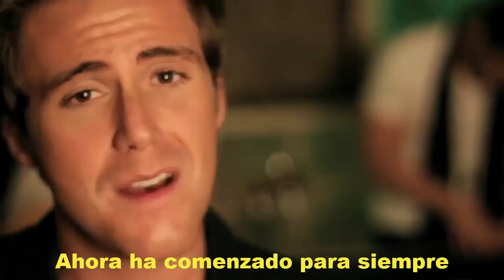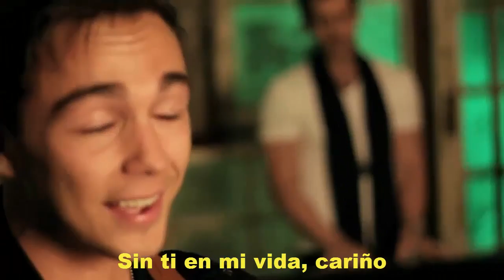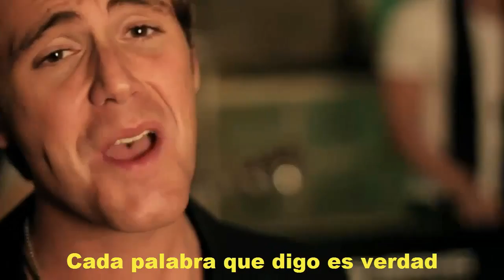This I Promise You - 'NSYNC (acoustic cover by Anthem Lights)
¿Quieres ver otro vídeo?

Hymns Mashup Pt. II | Anthem Lights - Amazing Grace/Be Thou My Vision/Come Thou Fount